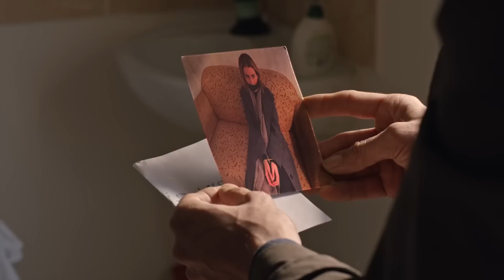Karın Elimizde - Gelsin Hayat Bildiği Gibi (27.Bölüm)